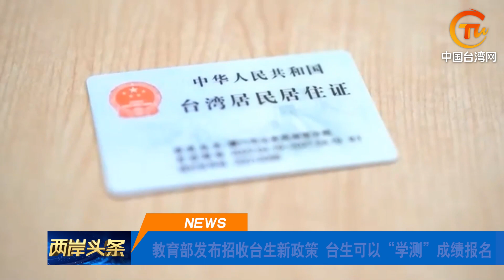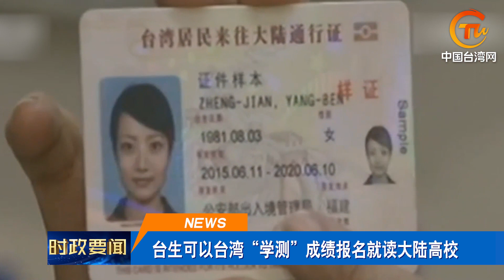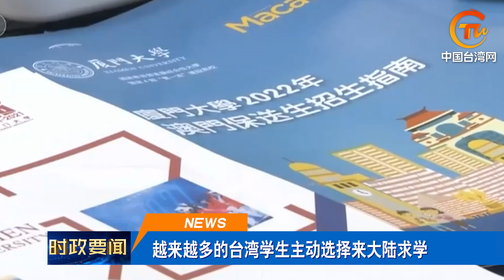民進黨賣台求榮！美官員或長駐台灣 新竹副市長將掀翻民進黨老底？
兩岸頭條【民進黨賣台求榮！美官員或長駐台灣 新竹副市長將掀翻民進黨老底？】美國計劃派官員「長駐」台灣？民進黨當局遭批只會「舔美」；兩岸快評《美國官員長駐台灣能看到什麼？是網軍還是黑道》；教育部發布招收台生新政策，台生可以「學測」成績報名；黃敏惠連任嘉義市長「九合一」，國民黨共拿下14縣市；准新竹市長高虹安出奇招，找檢察官當副市長挖弊案。